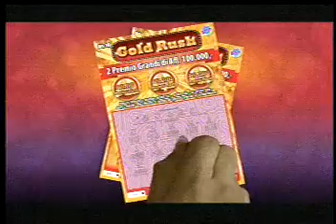LOTTO ANOCHI 2 JANUARY 2016